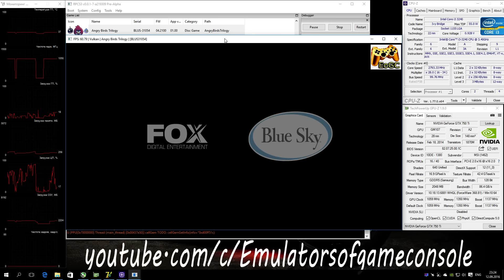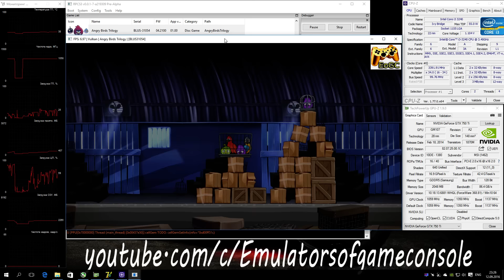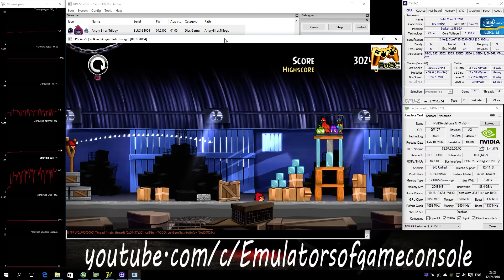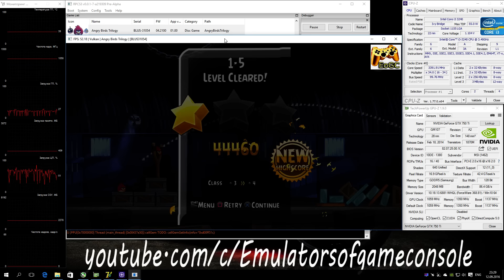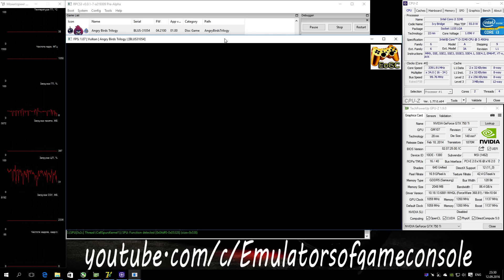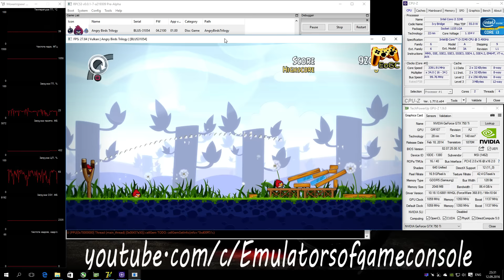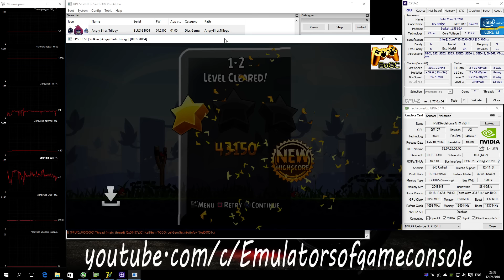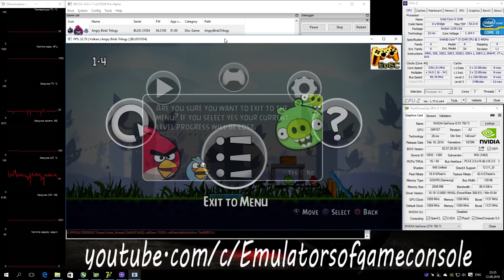RPCS3 Playstation 3 Emulator - Angry Birds Trilogy (2012). Ingame. Vulkan api. Test #2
My Spec:
Emulator used: rpcs3-ReleaseLLVM-a2193096
Angry Birds Trilogy
Запускается нормально. Производительность неплохая. Графика в целом рисуется неплохо, но есть заметные ошибки в рендере. Звук работает очень плохо, особенно в самом начале, чем дольше игра работает, тем потом звук все лучше и лучше становится, но до идеала еще далеко.
Ждем обновлений :)